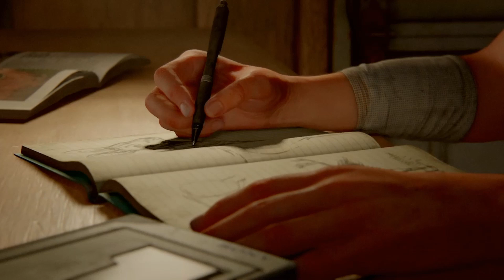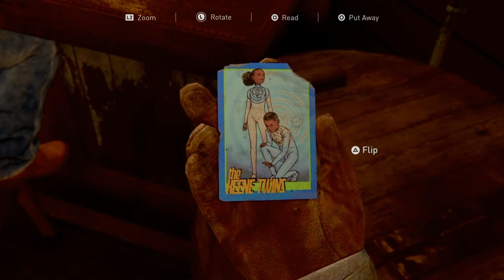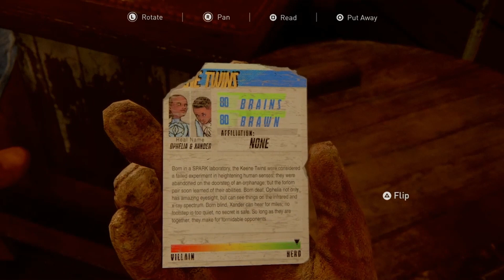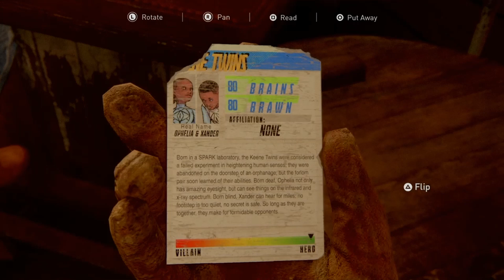Let's Goooo! - The Last Of Us 2 | Part 1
Last Of Us 2 Gameplay Walk Through
If you Enjoyed the gameplay Sub and Like for more!